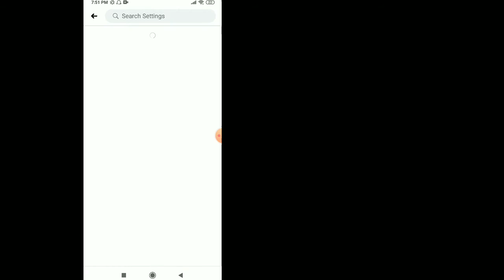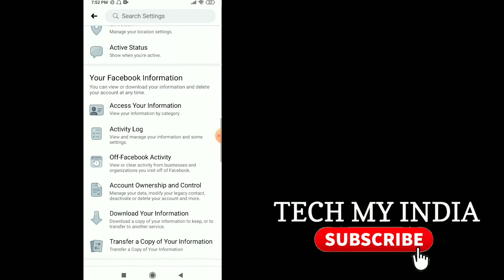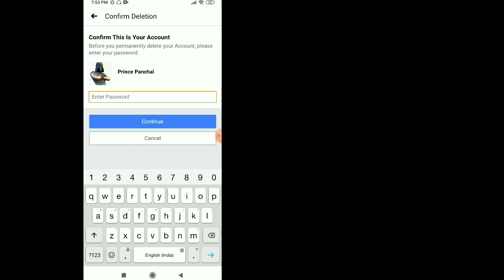HOW TO DELETE FACEBOOK ACCOUNT PERMANENTLY FULL PROCESS | FACEBOOK ACCOUNT DELETE KAISE KARE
VIDEO QUERIES...

1.how to delete Facebook account permanently
2.FB id Kaise delete Karen
3.Facebook account delete kaise hota hai
4.Facebook account delete permanently
5.Facebook id delete kaise karen
6.FB account delete permanently